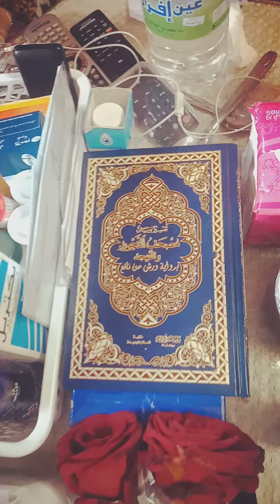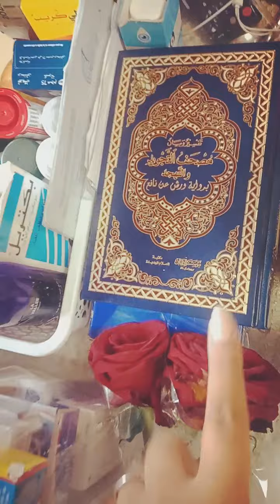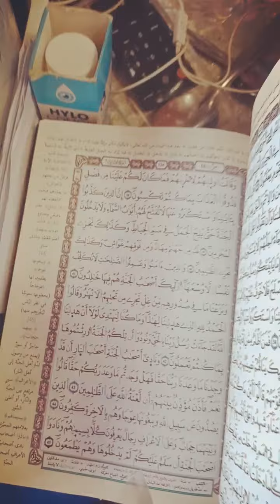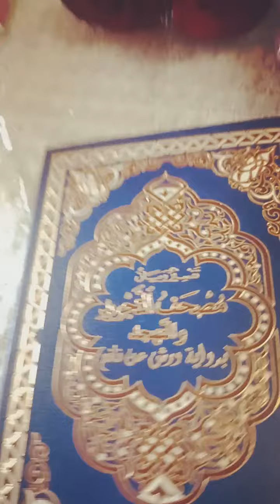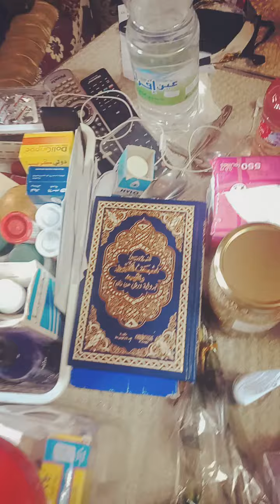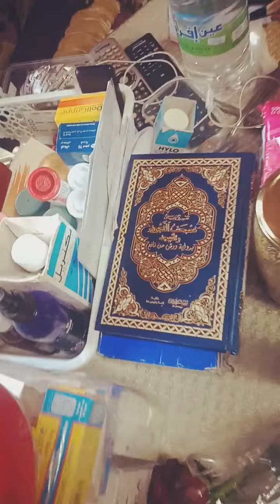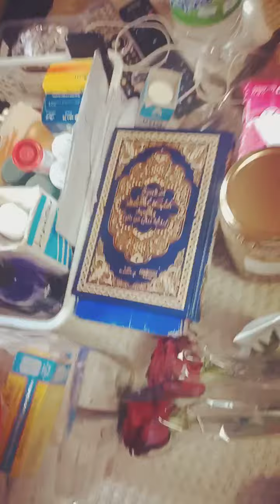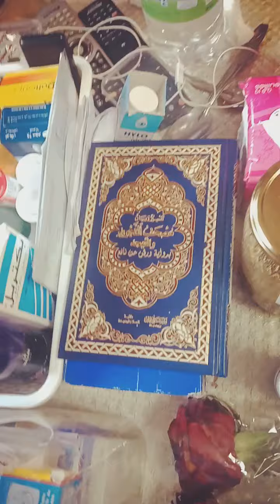قصتي مع المرض كسائقة شاحنة